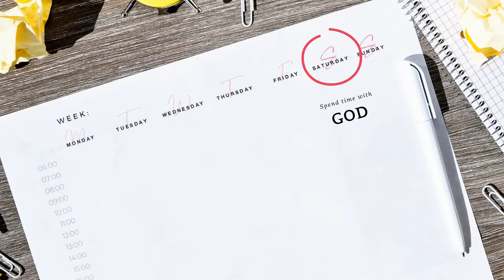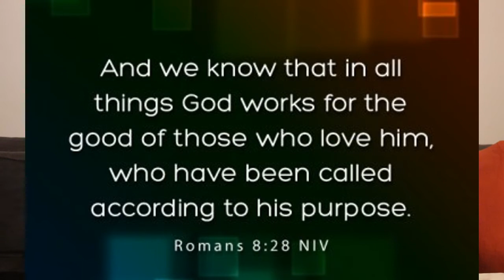MYB - Without/Regardless of Fear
What's keeping you from fully diving into what GOD has instructed you to do? What's keeping you from completely "minding yo business"? This week my special guest and I discuss the struggle we have when confronted with the opportunity to use the gifts and talents that GOD has given us, i.e., the seeds HE's planted in us to use for HIS service, HIS purpose. Of course you know fear, rears it's ugly head, but we must obey GOD. What do we do?

Shout out to my special guest, Ms. Bianca Frank, thank you so much for joining me and sharing your story with us. I love you!